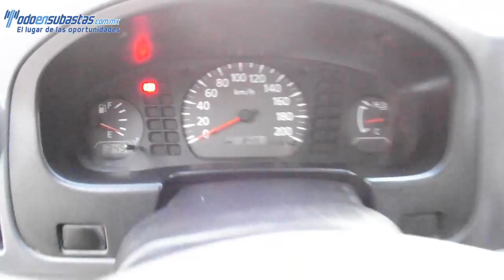069780 Nissan / NP300 / 2013